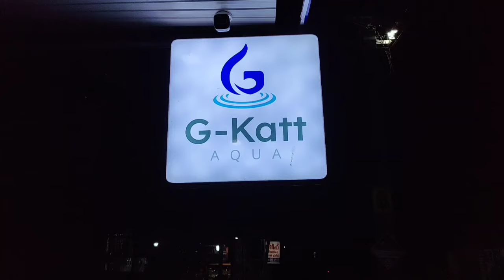ത്രിദിന പര്യടന യാത്രയായ സിജിലയ്ക്ക്,സിജി പൊന്നാനി താലൂക്ക് ചാപ്റ്റർ ഊഷ്മളമായ വരവേൽപ് നൽകി.